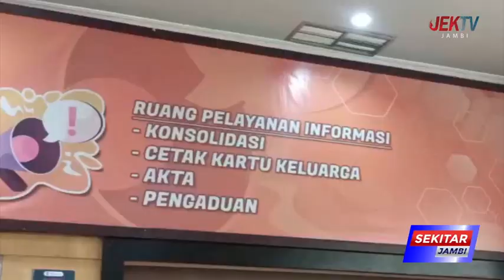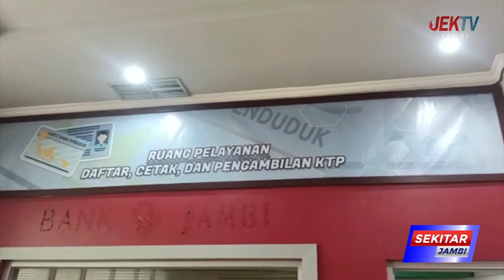DUKCAPIL KOTA JAMBI BARU BERI PELAYANAN KOLEKTIF PENCETAKAN KK